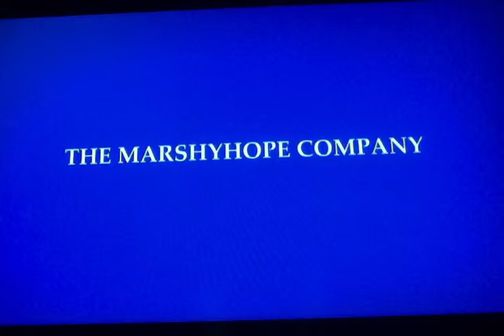Berlin Brothersvalley Jr High Football 2012-2013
My old school that i went to and i played on this team #66 My Team Is The Blue.